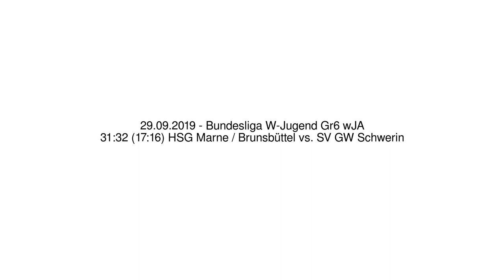31:32 (17:16) HSG Marne / Brunsbüttel vs. SV GW Schwerin - 29.09.2019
Bundesliga W-Jugend Gr6 wJA - 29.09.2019
31:32 (17:16) HSG Marne / Brunsbüttel vs. SV GW Schwerin